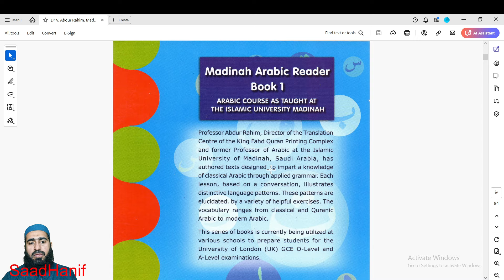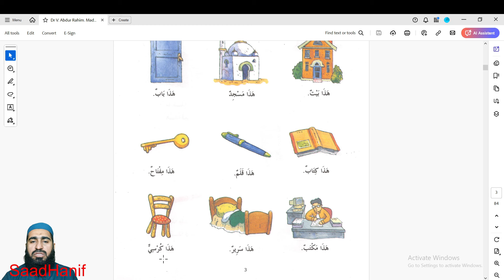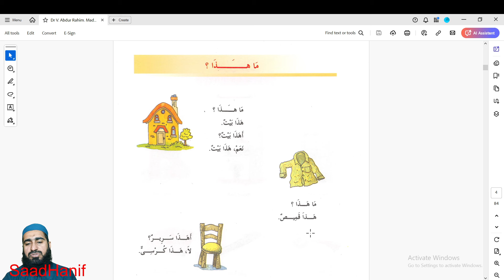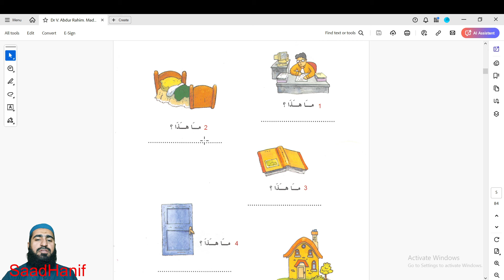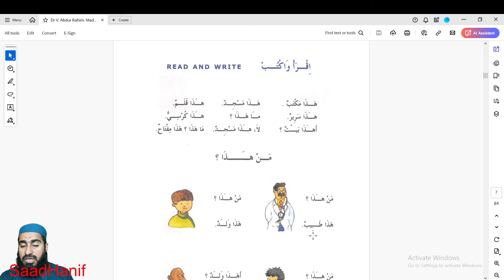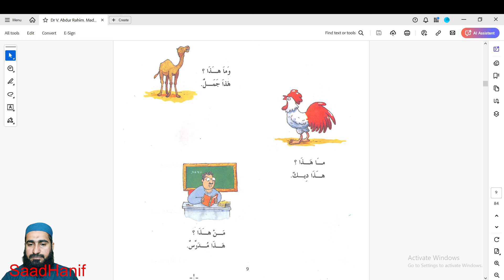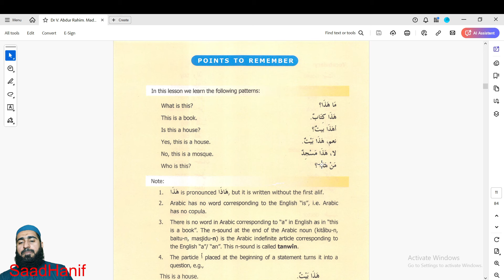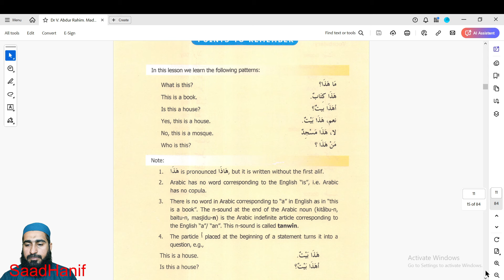Madina Books Series | URDU | Lesson 1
This video is part of a series of videos to help you learn the Arabic language.

These are lessons delivered by Mufti Saad Hanif who is an islamic scholar and has dedicated his life to teaching the Quran and the Arabic language.